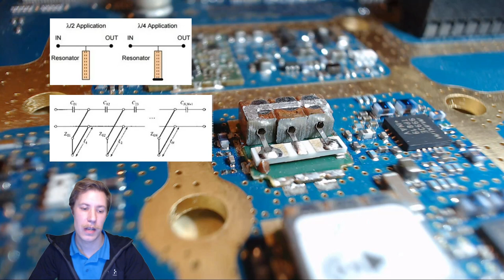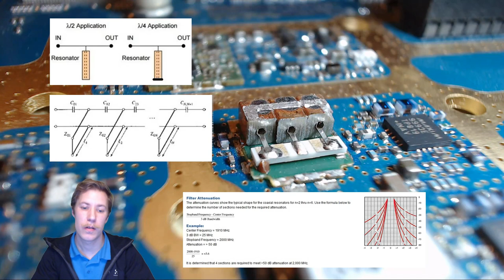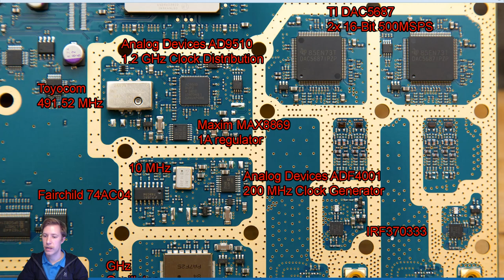Ericsson RBS3206 1800MHz Radio Base Station teardown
The RBS 3206 macro is an indoor Radio Base Station with one to four carriers and one to  six sectors at 20/40 Watt RF output power per carrier.

★ T-Shirts, mugs and other merchandise (I only get 1€ profit per item)

• BTC (0.0001 minimum): 3FtSz4svHxLYw4BNHWetSm65yajUZNb8CY
• ETH (0.05 minimum): 0x911d11766d3ab8efc829eb5f218f3b83dba12efa
• LTC (0.01 minimum): LLbTw63Mks4CmeWmkt2jChJfvrWHheH8T7
• DOGE (no minimum): DMRRa8uRH19tYWZ9GVHijpZYgRTecNVLFo
• SHIB (400 minimum): 0x8c1ed98c6c842467d782d2f865ed6d7adb8dfb4b